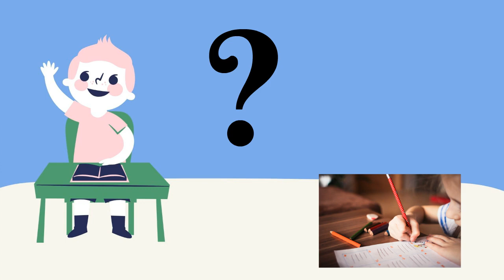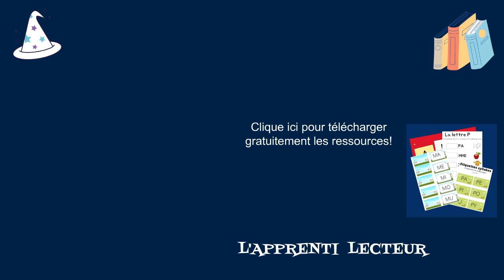Lecture en CP- J'aide mon enfant à lire le son AI